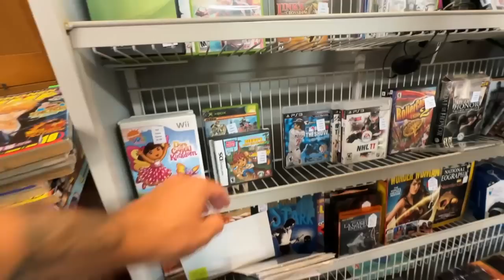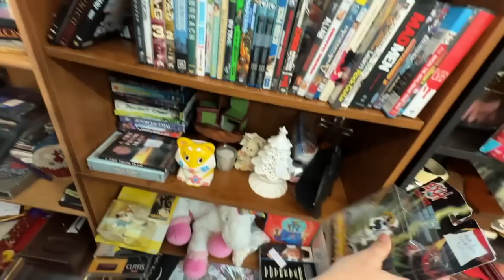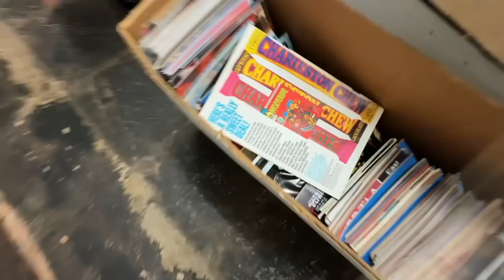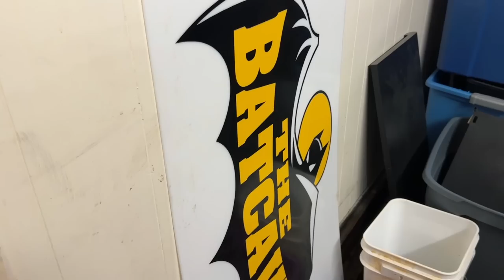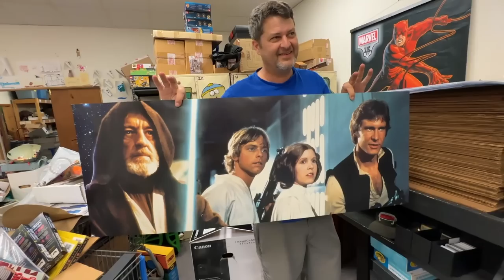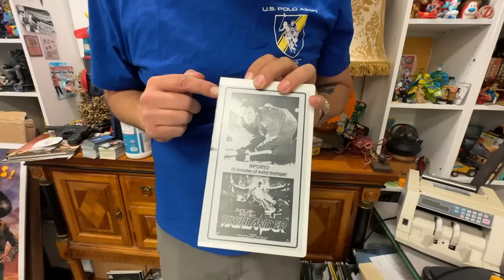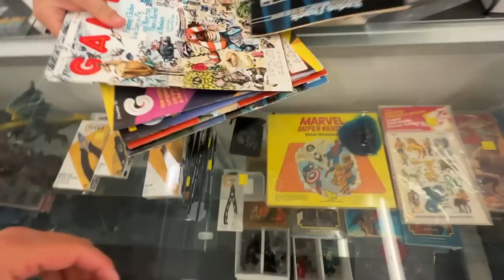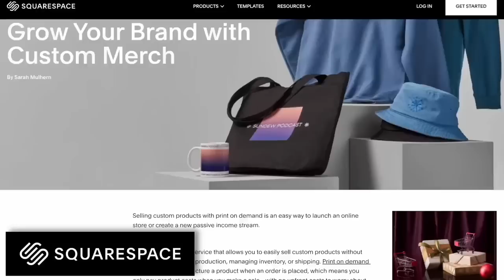Discovered an UNTAPPED honey-hole in the middle of Arkansas!